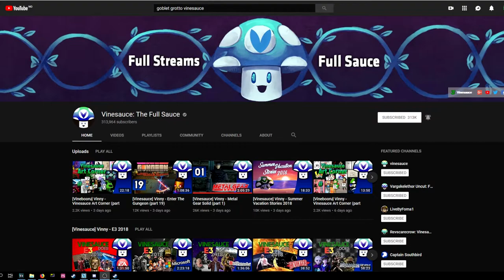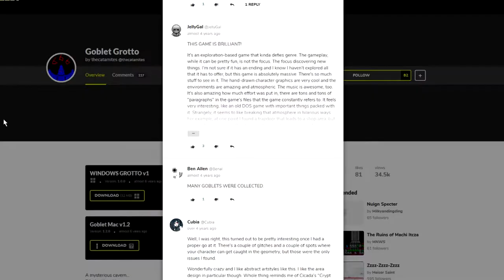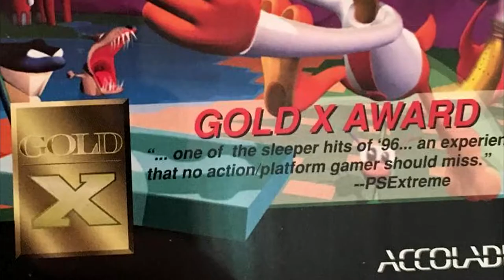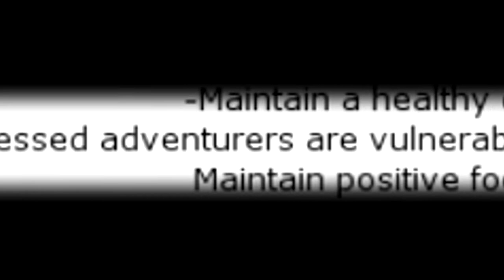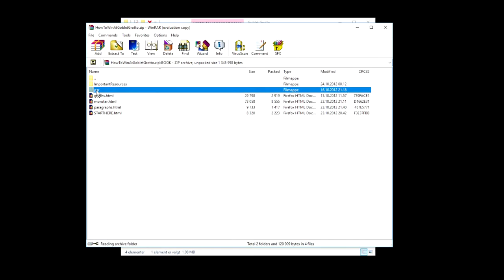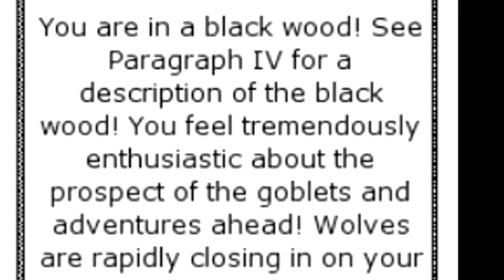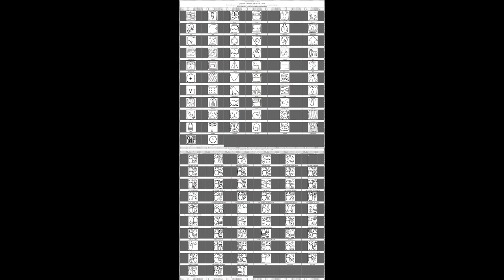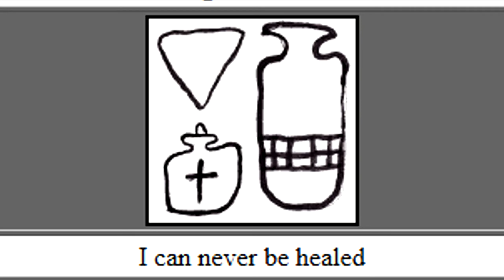Let's Explore - Goblet Grotto [Project Cancelled]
This is a video I started last year, but lost motivation to complete.
So here is the first 10 minutes of it.
I may try making videos of same caliber some other time, maybe it will motivate me to finish Goblet Grotto.
But for now, I hope you enjoy the train wreck

Edit: The HDD that contained this project is now dead. Cool shit, I never get to be happy!